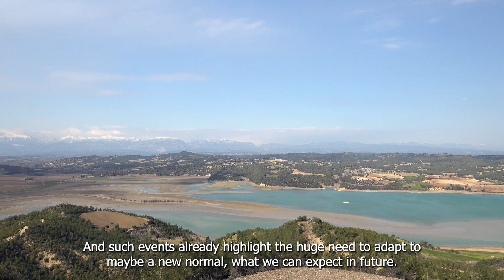Climate adaptation by Raul Wood, LMU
What is climate adaptation ? Raul Wood, research scientist at the Ludwig-Maximilians Universität Munich, Germany gives us valuable insights about this hot topic !